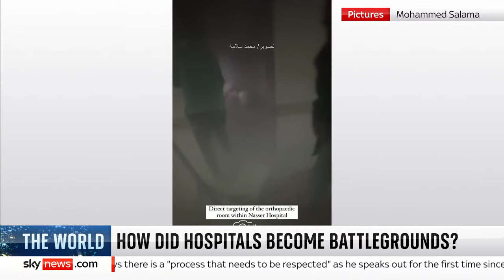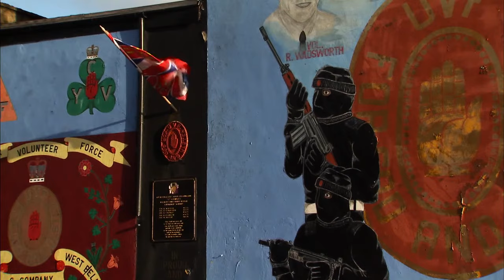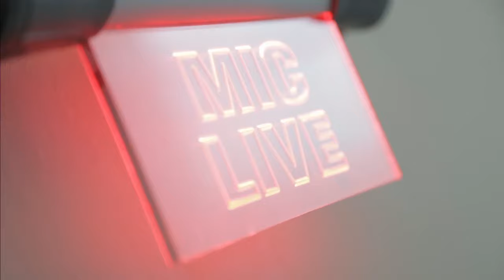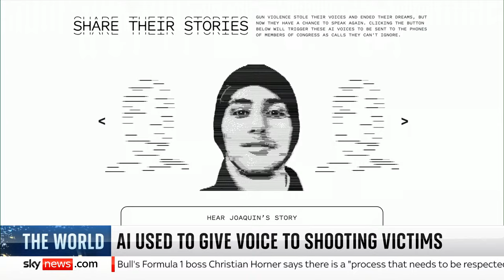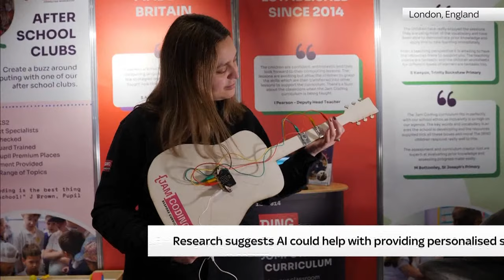The World with Yalda Hakim: Hezbollah fires rocket barrage at Israel and Trump's trial date set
Tonight on The World with Yalda Hakim: Israeli special forces have confirmed they are operating inside Nasser Hospital in Khan Younis, southern Gaza.

According to IDF spokesperson Daniel Hagari, the operation is "based on intelligence information indicating terrorist activity by Hamas at the hospital".

Also tonight: A trial date has been set in Donald Trump's hush-money case, which centres on the claim he paid off two women - including an adult film star - after they said he had affairs with them.